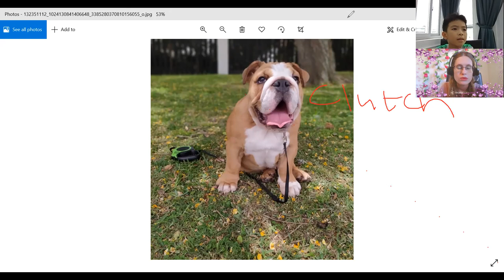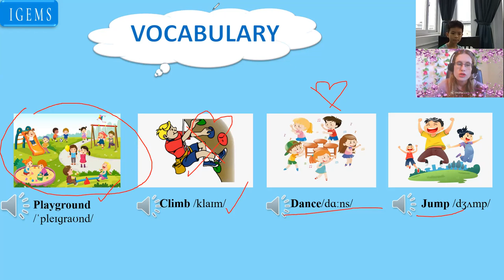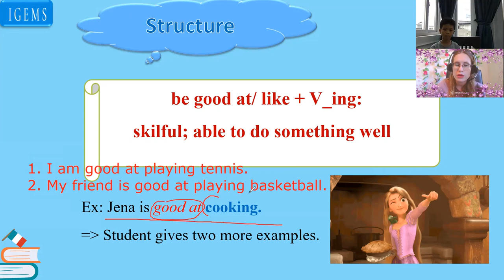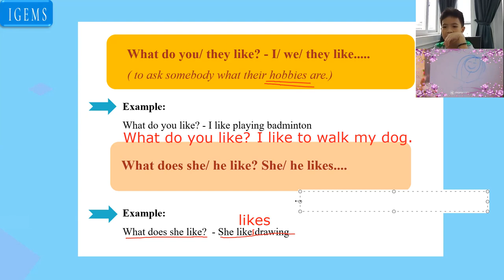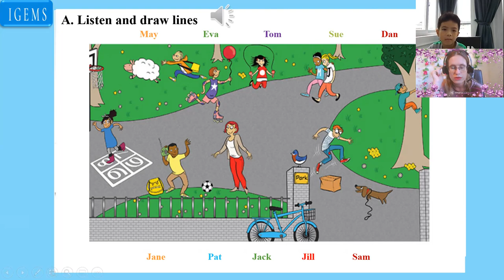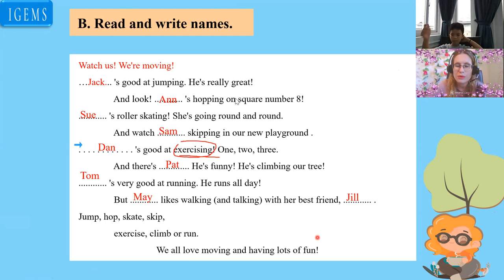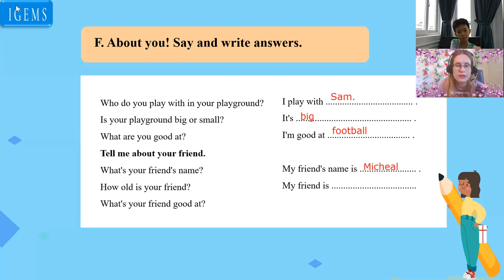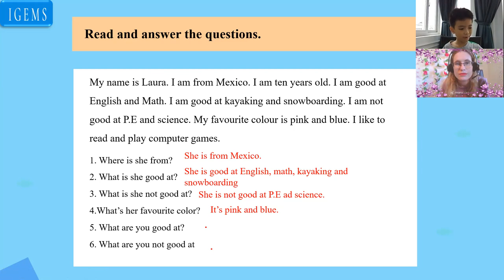15;00- 15:45"Khoi Tuong" Mover